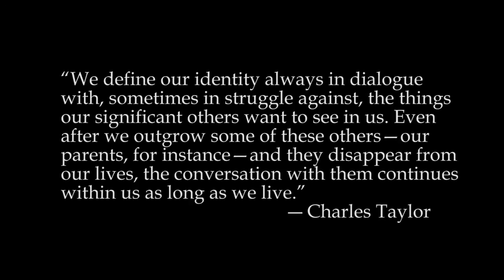Discussing Charles Taylor's "The Ethics of Authenticity" Ch. 1-5 (TPS) Part 3